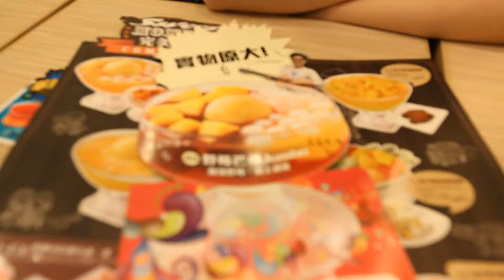Hong Kong Vlog (part 1) - Dim Sum, Man Cheung Po (萬丈布)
Hong Kong Video Log! Visited Tim Ho Wan, Man Cheung Po's infinity pool (萬丈布), dessert spots, and just walked around!